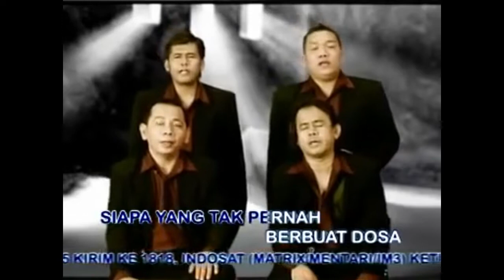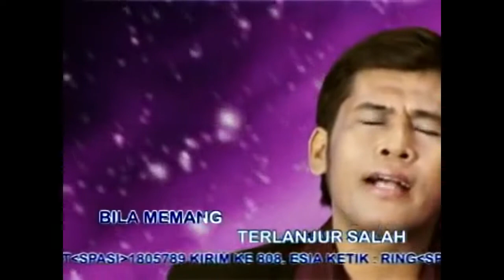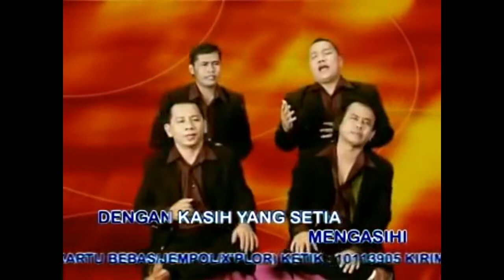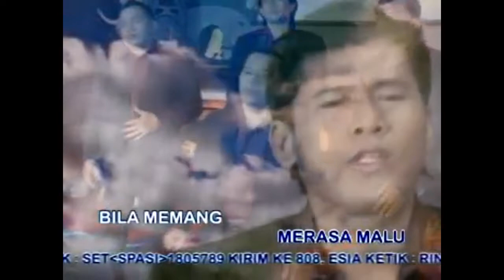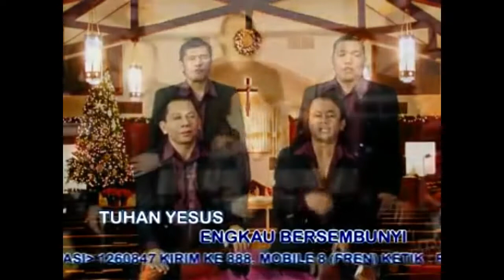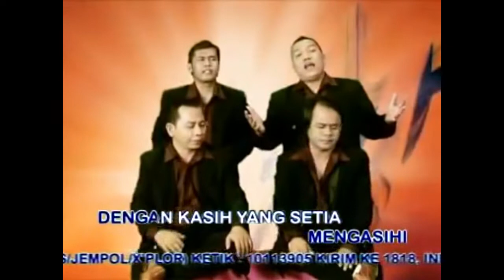Lagu Rohani malam penuh dengan berkat || Lagu Rohani Kristen - Official Music Video